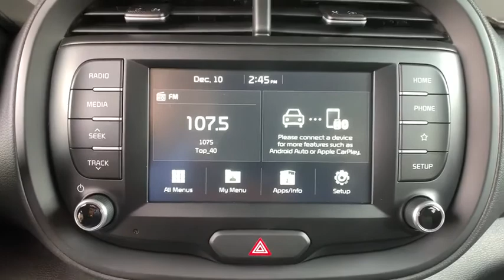2020 Kia Soul Denver, Lakewood, Wheat Ridge, Englewood, Littleton, CO K4801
Cherry Black New 2020 Kia Soul available in Denver, Colorado at Medved Kia. Servicing the Lakewood, Wheat Ridge, Englewood, Littleton, CO area.

Medved Kia
11201 W Interstate 70 Frontage Rd N

2020brKiabrSoulbrLXbrbrCall us and ask for a FREE personal video of this car to be sent to your email or phone. All prices include $699 Dealer Handling Fee.brbrFactory MSRP: $20,515brbrDealer Discount of $915 off MSRPbrbr2.0L 4-Cylinder MPI DOHC FWDbrbrbrCARS BUILT TO LAST. WARRANTIES TOO. We offer an industry-leading Kia 10-year or 100,000-mile limited powertrain warranty program. Exit Kipling, Exit Ward, but Exit the GIANT Medved Autoplex. Everyone said, Go to Medved! Price includes applicable rebates and dealer and handling fees of $699, excluded tax, title and licensing: $400 - Military Program. Exp. 01/02/2020, $1,000 - Kia Customer Cash. Exp. 01/02/2020, $500 - Holiday Bonus Cash. Exp. 01/02/2020